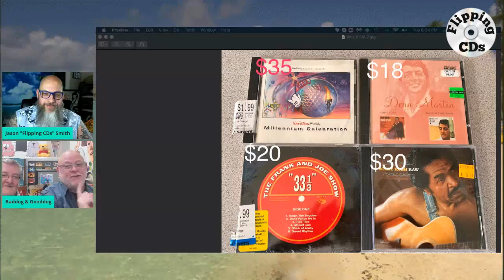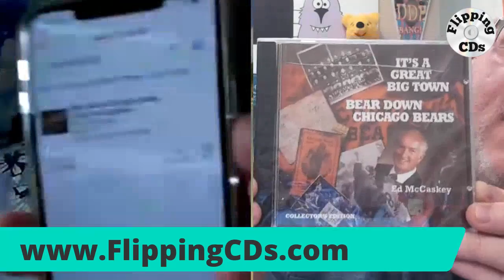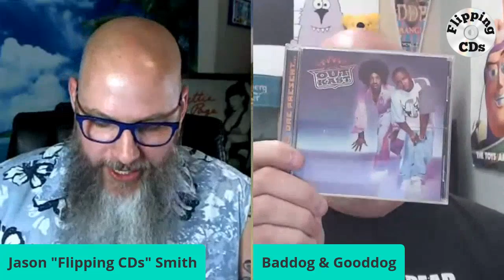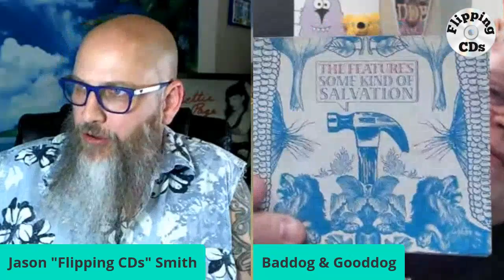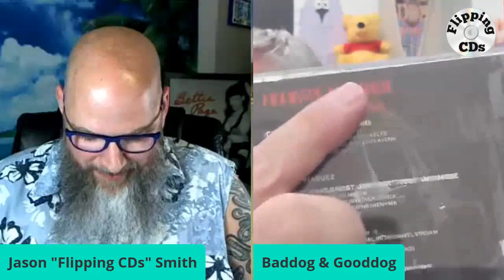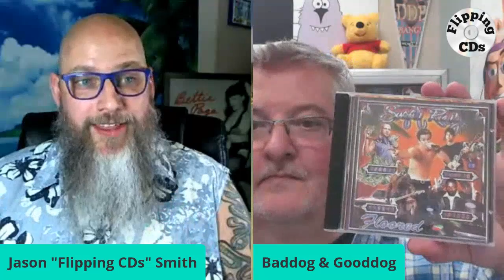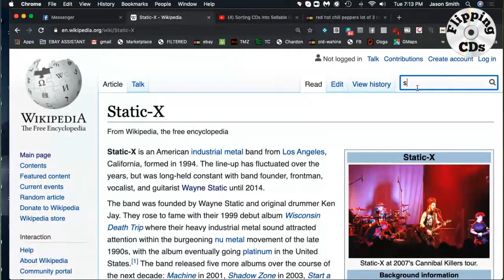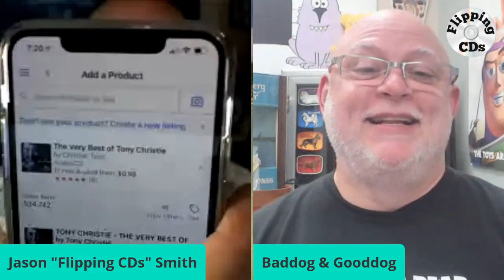Sorting CDs Into Sellable Groupings with 2DogsDigs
Craig & Rick aka 2DogsDigs bought a load of CDs recently. After looking them up, realized most aren't worth the time to sell by themselves. So now it's time to group them and they weren't sure where to start so they asked me, Flipping CDs master, Jason T. Smith. In this quick video you will see how to best group CDs for sale in lots.